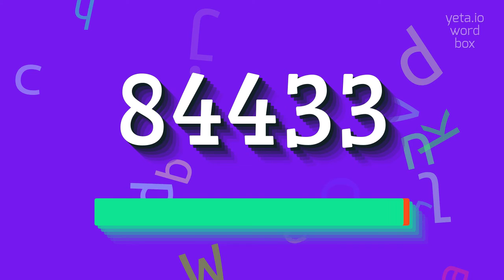HOW TO SAY 84433? #84433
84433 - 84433 pronunciation: Common mistakes & fixes in 2023

84433 Meaning And Definition:
The topic '84433' does not have a specific meaning in general knowledge or common usage.
It appears to be a random number or code with no known association or significance.
84433 Pronunciation:
Since '84433' does not have a specific meaning, there is no pronunciation or detailed instruction necessary.